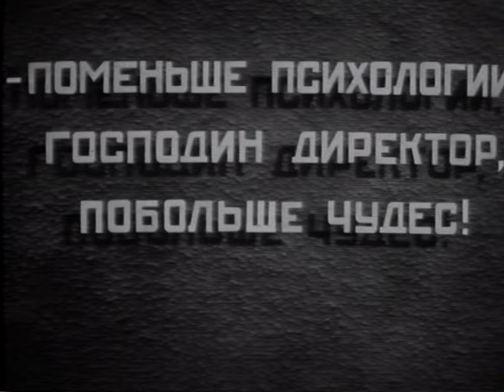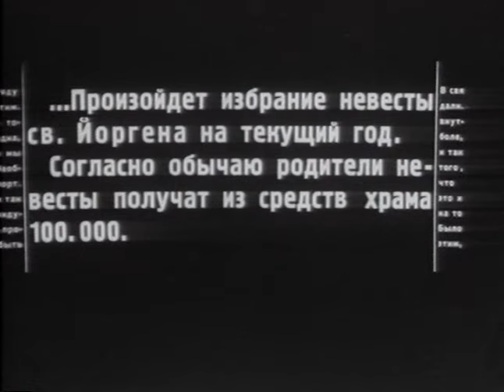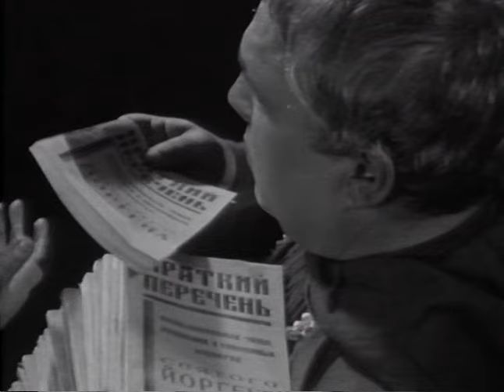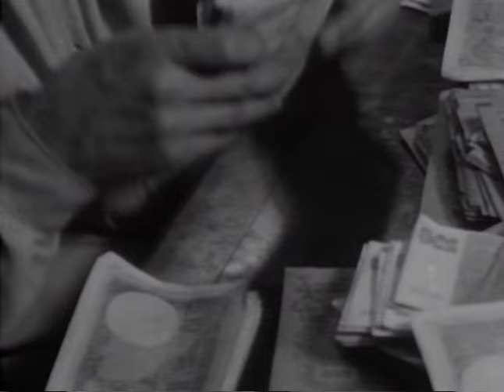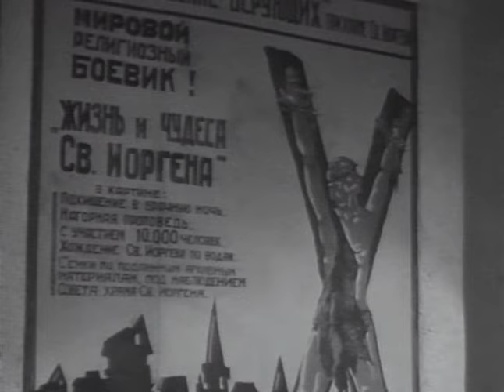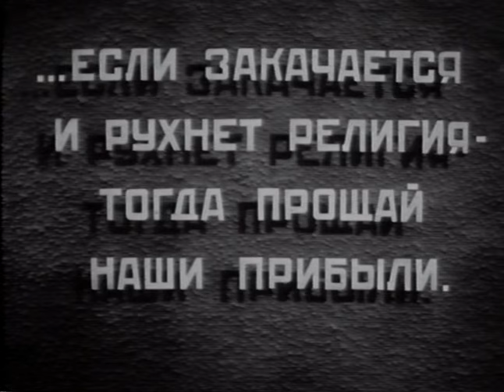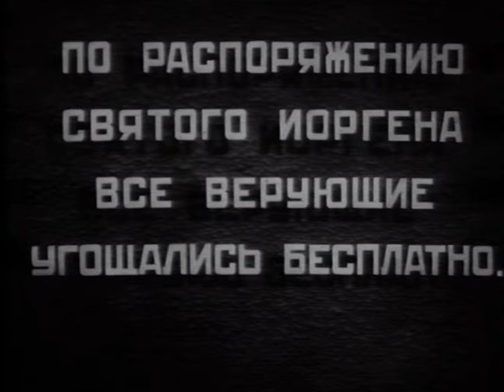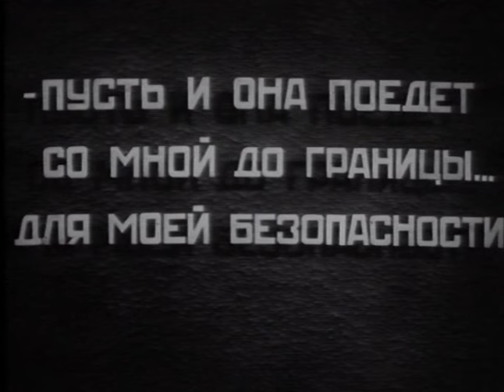Праздник святого Йоргена (1930) Полная версия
Накануне церковного праздника вор Коркис совершает побег из тюрьмы. Смешавшись с толпой прихожан, он вместе с сообщником Шульцем оказывается у храма. Увидев, сколько денег оседает в карманах священнослужителей, Коркис не может удержаться от очередной авантюры. Хитроумные подельники задумывают и осуществляют дерзкую аферу с религиозной мистификацией, целью которой является «отъём» денег у служителей церкви...

Жанр: Комедия
Производство: Киностудия "Межрабпомфильм"
Год выпуска: 1930
Продолжительность: 01:19:59

Режиссер: Яков Протазанов, Порфирий Подобед

В ролях:
Анатолий Кторов, Игорь Ильинский, Мария Стрелкова, Игорь Аркадин, Михаил Климов, Владимир Уральский, Анатолий Горюнов, Феофан Шипулинский, Николай Кутузов